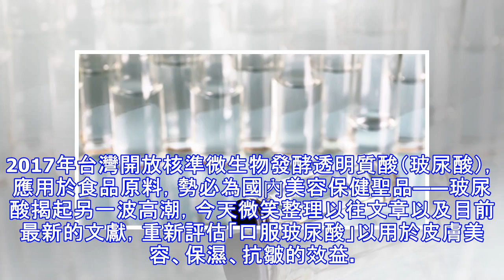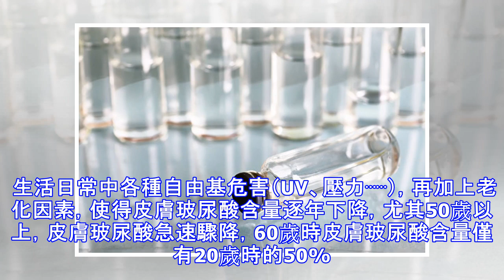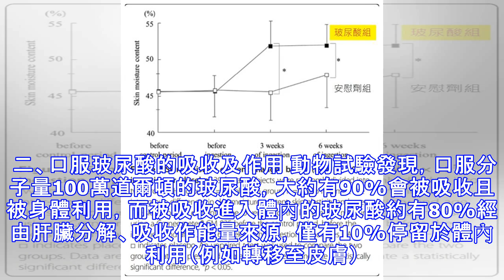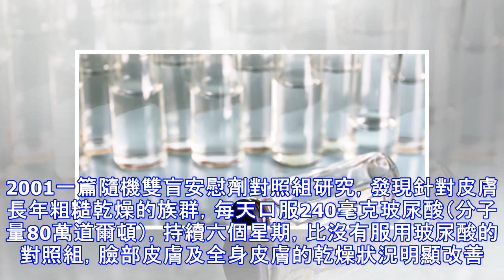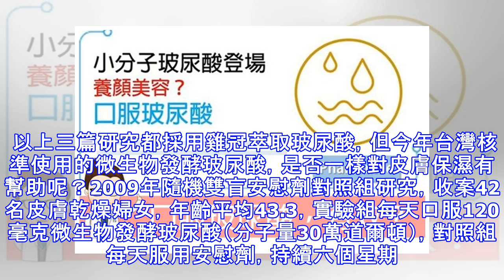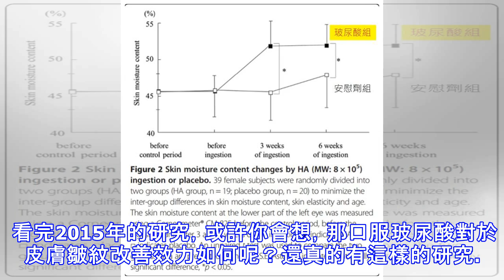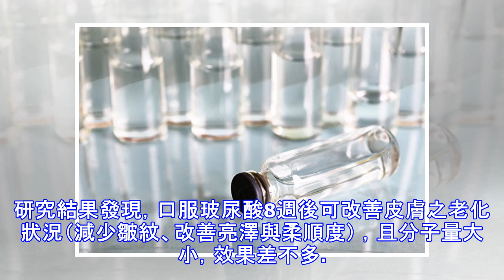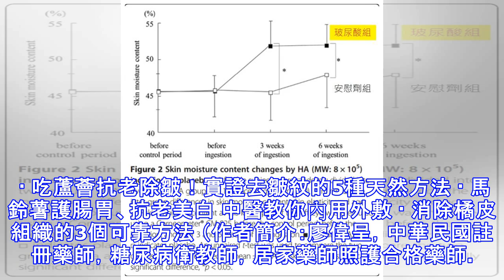口服玻尿酸真能養顏美容嗎？真相大解析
2017年台灣開放核準微生物發酵透明質酸（玻尿酸），應用於食品原料，勢必為國內美容保健聖品——玻尿酸揭起另一波高潮，今天微笑整理以往文章以及目前最新的文獻，重新評估「口服玻尿酸」以用於皮膚美容、保濕、抗皺的效益。 接下來，進入我們今天的主題「口服小分子玻尿酸」對於皮膚的保健益效： 一、什麼是玻尿酸 玻尿酸又稱透明質酸（Hyaluronic acid），是一種大分子粘多醣（Biopolysaccharide），主要由雙醣體（disaccharide）：葡萄糖醛酸D-glucuronic acid及乙醯葡萄糖胺N-acetyl-D-glucosamine，所組成的多醣，平均分子量介於5千～2000萬道爾頓（注：分子量單位道爾頓，Dalton，簡寫為D；1萬道爾頓即10kD）。 玻尿酸的三維立體結構，使它可以攜帶大量的水分。1公克的玻尿酸可以吸收500～1000c.c.的水分，相當於500~1000倍吸水能力，而膠原蛋白分子只能攜帶30倍的水分。在身體裡，玻尿酸會與眾多的蛋白聚糖結合在一起，形成非常巨大的分子，我們把蛋白聚醣想像成會吸水的海綿，而玻尿酸則是一條線，把很多小海綿串起來，這就是玻尿酸為什麼會有極佳保濕作用的原因。 以70kg體重成人來說，全身約含有15公克的玻尿酸，而其中高達50%就位於人體最外層的「皮膚」，但玻尿酸在皮膚組織的半衰期約1～2天，很快就被代謝掉，所以人體皮膚的...